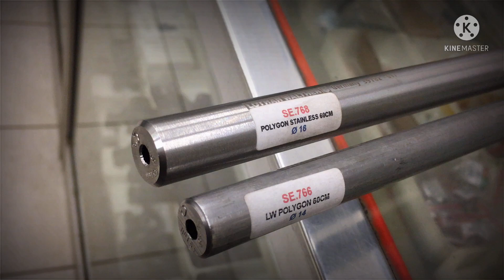TERNYATA DISINI GUDANG L4R35 LW POLYGON TAK TERBAYANG TOKO SEKECIL INI TERNYATA MENYIMPAN BENDA INI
Lw polygon